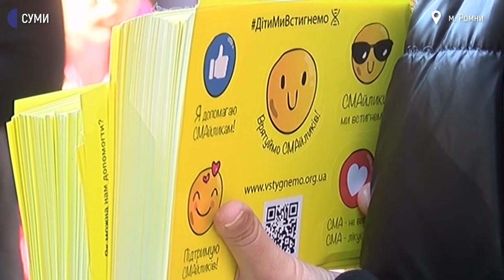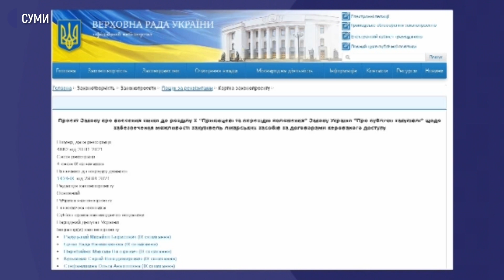У Ромнах організували акцію на підтримку родин, де виховують дітей зі СМА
Акцію на підтримку родин, де є діти хворі на спинальну м’язову атрофію – генетичну хворобу, яка робить слабкими м`язи та робить людину нерухомою організували у Ромнах. Мама хворої на СМА дівчинки та місцевий танцювальний колектив «Віват» закликали усіх охочих долучитися до інформаційної кампанії та розголосу про цю хворобу, аби держава розпочала закуповувати ліки для таких хворих. Більше –  у сюжеті